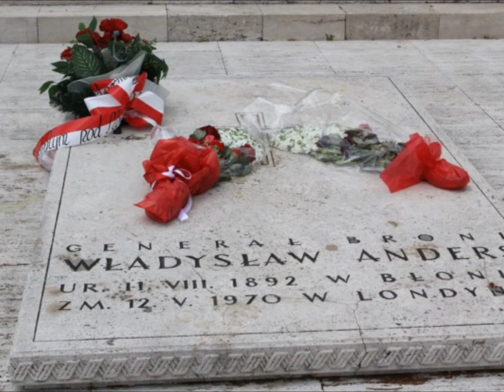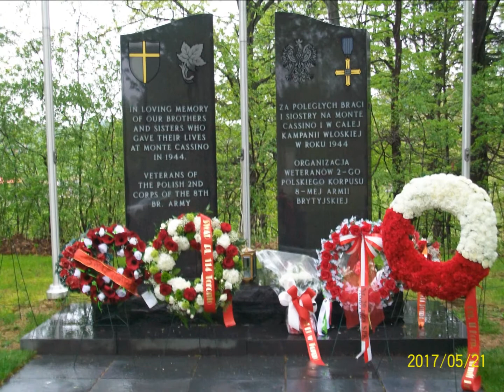Monte Cassino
73. Rocznica Bitwy o Monte Cassino-Kanada